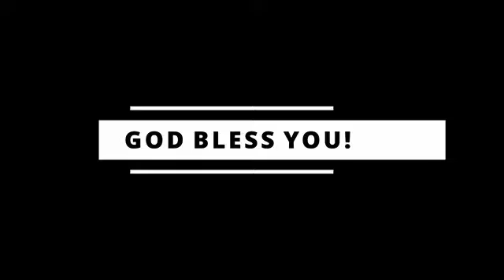CIIM MYITHLA ON BETOOTNA // By Rev. Billy Van Phung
𝘿𝙞𝙠𝙡𝙖𝙞 𝙥𝙚𝙣𝙜𝙩𝙖𝙬𝙢 𝙖𝙝 𝙖𝙠𝙖 𝙖𝙬𝙢 𝙈𝙖𝙩𝙪𝙩𝙝𝙡𝙞 𝙋𝙖𝙩𝙝𝙚𝙣 𝙧𝙚𝙣𝙣𝙖 𝙧𝙖𝙣𝙜 𝙤𝙣, 𝙣𝙖 𝙖𝙬𝙢𝙣𝙖 𝙠𝙪𝙣𝙜 𝙧𝙤𝙤𝙠 𝙖𝙝, 𝙣𝙖𝙬𝙝 𝙖𝙩𝙖𝙝 𝙣𝙖 𝙘𝙖𝙠𝙖𝙬 𝙗𝙤𝙞𝙝 𝙤𝙣 𝙄𝙢 𝙖𝙝 𝙏𝙑 𝙙𝙖𝙬𝙣𝙜𝙖𝙝, 𝙣𝙖𝙬𝙝 𝙖𝙩𝙖𝙝 𝘾𝙖𝙧 𝙙𝙖𝙬𝙣𝙜 𝙣𝙖 𝙘𝙚𝙝 𝙡𝙞 𝙫𝙚𝙣𝙜 𝙠𝙝𝙖𝙬 𝙝𝙞𝙣𝙜𝙣𝙖 𝙝𝙖𝙢𝙡𝙖 𝙥𝙝𝙪𝙩𝙡𝙤𝙪 𝙋𝙖𝙩𝙝𝙚𝙣 𝙖𝙬𝙡 𝙎𝙚𝙧𝙢𝙤𝙣 𝙩𝙝𝙚𝙚𝙣 𝙩𝙝𝙚𝙚𝙣𝙩𝙝𝙡𝙞
𝑫𝒂𝒘𝒏𝒈 𝒌𝒂𝒍𝒂𝒘𝒏𝒈 𝒉𝒖𝒕𝒖𝒏𝒈 𝒕𝒉𝒂𝒊𝒍𝒂 𝒂𝒘𝒎 𝒑𝒐𝒏!
𝑷𝒂𝒕𝒉𝒆𝒏 𝒂𝒘𝒍 𝒂𝒌𝒂 𝒑𝒂𝒘𝒏𝒈𝒉𝒂𝒍𝒉𝒕𝒉𝒍𝒊 𝒃𝒐𝒊𝒉 𝒍𝒂𝒘𝒏𝒈 𝒏𝒂 𝒉𝒖𝒕𝒖𝒏𝒈 𝒕𝒊𝒉 𝑴𝒚𝒊𝒕𝒉𝒍𝒂 𝑻𝒉𝒍𝒂𝒘𝒏𝒏𝒂, 𝑯𝒊𝒏𝒈𝒉𝒐𝒊𝒉𝒏𝒂, 𝑳𝒐𝒊𝒉𝒏𝒂, 𝑨𝒘𝒎𝒏𝒈𝒂𝒊𝒉𝒏𝒂, 𝑵𝒈𝒂𝒊𝒎𝒂𝒘𝒏𝒈𝒏𝒂 𝒐𝒏 𝒓𝒐𝒏𝒈𝒌𝒚𝒌𝒏𝒂 𝒏𝒂 𝒅𝒂𝒏𝒈 𝒏𝒂 𝒕𝒉𝒂𝒊 𝒉𝒂𝒎𝒍𝒂 𝒌𝒂𝒍𝒖𝒏𝒈𝒏𝒂 𝑴𝒂𝒕𝒖 𝑷𝒊𝒍𝒏𝒂𝒎 𝒃𝒐𝒊𝒉 𝑩𝒂𝒘𝒊𝒑𝒂 𝒍𝒂𝒘𝒏𝒈 𝒛𝒐𝒖𝒕𝒉𝒆𝒆𝒏𝒏𝒂 𝒏’𝒑𝒆 𝒖 𝒔𝒆𝒉, 𝑨𝒎𝒆𝒏!
N̳O̳T̳E̳; Sᴇʀᴍᴏɴs ᴛʜʟᴀʜɴᴀ ᴋᴀʜ ᴋᴀᴍᴛʜʟᴀʜɴᴀ ᴀʙᴏᴜ ᴋᴏᴋ ᴛᴀʜ
𝐓𝐡𝐥𝐚𝐚𝐧𝐠 𝐛𝐨𝐢𝐡 𝐥𝐚𝐰𝐧𝐠 𝐭𝐡𝐥𝐚𝐰𝐧𝐥𝐚 𝐚𝐰𝐦 𝐬𝐞𝐥𝐚𝐧𝐠, 𝐚𝐰𝐥𝐭𝐚𝐤 𝐦𝐢𝐧𝐠 𝐬𝐞𝐡 (𝟏𝐓𝐢𝐦𝐨𝐭𝐞 𝟐: 𝟒)
Te dawngah awlpui kokla aka awm T̳H̳L̳A̳W̳N̳N̳A̳ ̳K̳A̳W̳N̳G̳ ̳ on tuhkaai u tih awldootna, ngaithlivna aka awmthli boih boih lawng comment dawngah awldootnathli (Questions) na khyh u thai ham on, Zarh rook cawngni nga (Friday) thlemben ah zarh khat khui kah awldootnathli boih te leh pe thaikhui leh petih thuiteng puila awm ai, tite thlawnkung Bawi Jesuh Khrih ming on ka zaksak u!

Sʏᴀ. Vᴀɴ
Tʜᴀɴᴋs